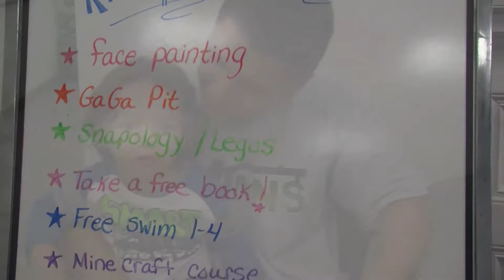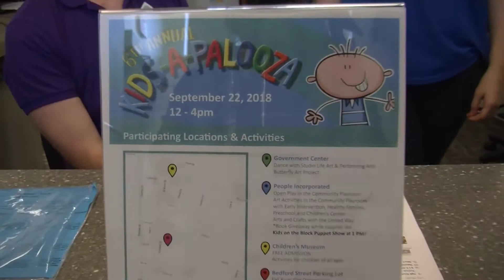Sixth Annual Kids-A-Palooza Fall River 2018